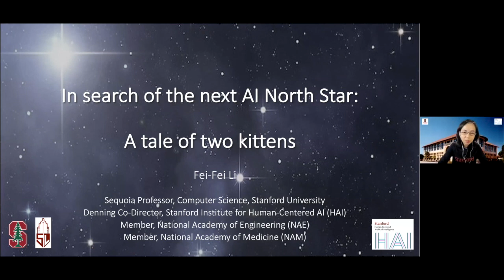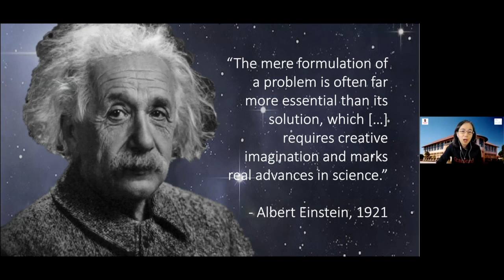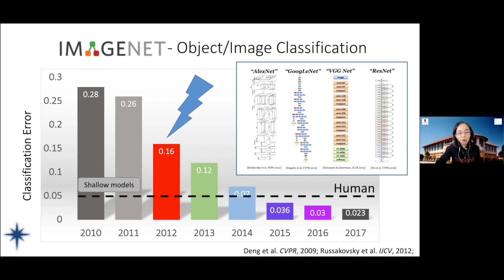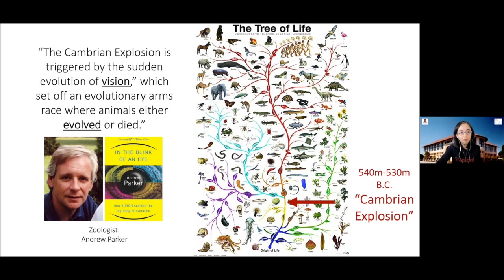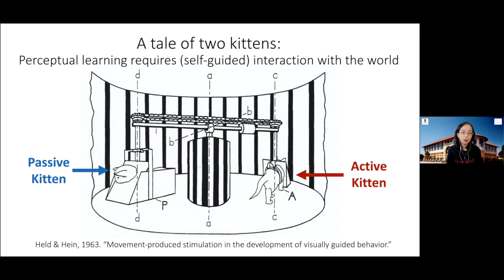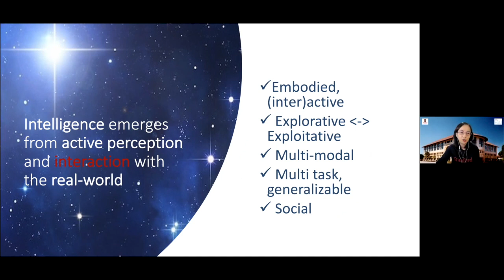Fei-Fei Li’s Remark at AI Debate 2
AI DEBATE 2: Fei-Fei Li’s Remark

“In search of the next AI North Star: a tale of two kittens”

MONTREAL.AI Debates Series